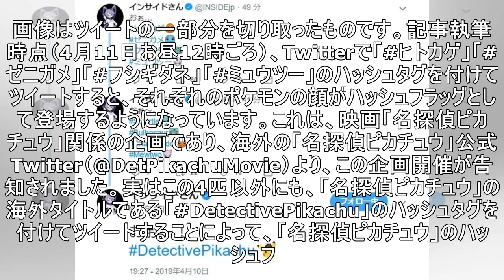「ポケモン」御三家＆ミュウツーのTwitterハッシュフラッグが登場！ 英語表記では“名探偵ピカチュウ”も